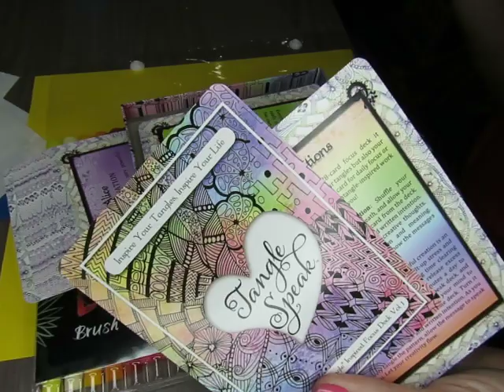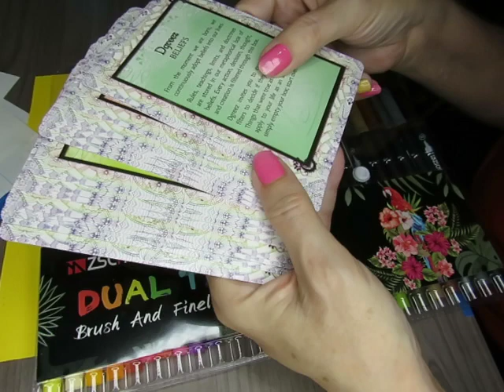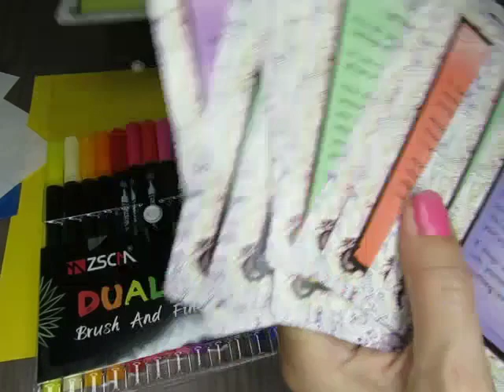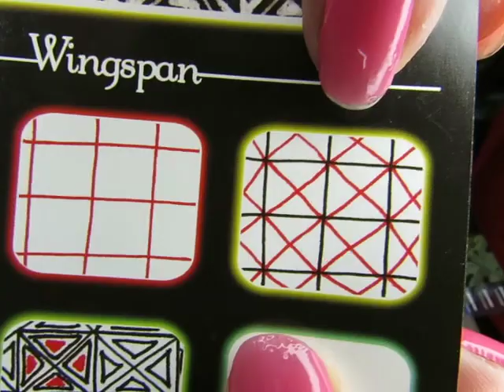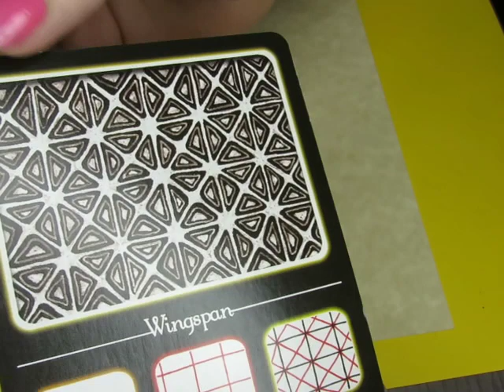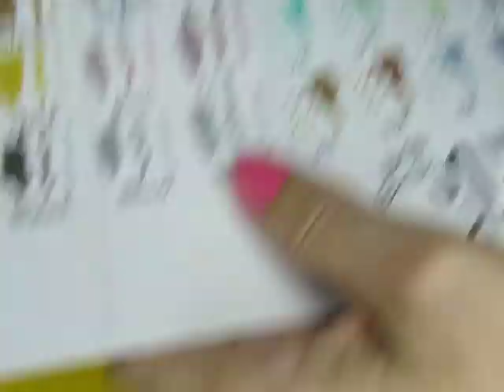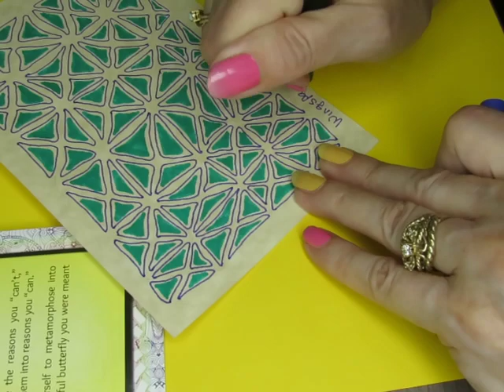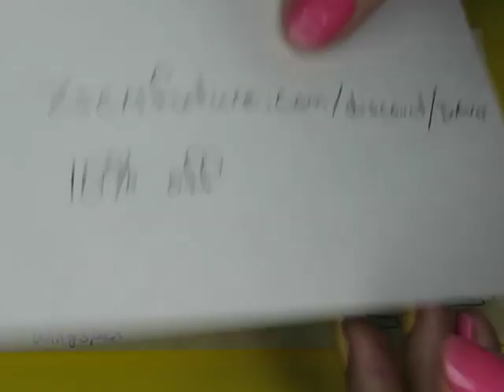Wingspan using ZSCN dual tip brush markers